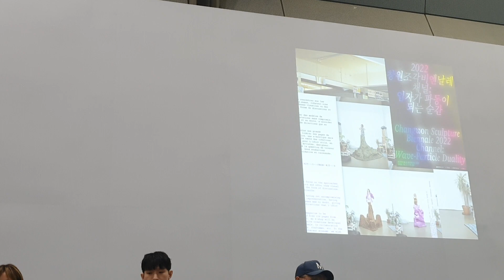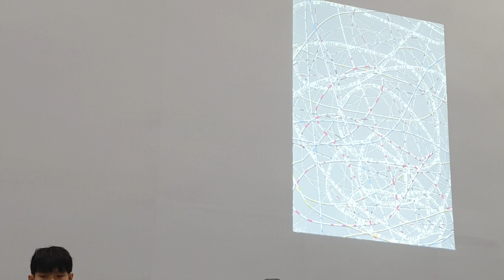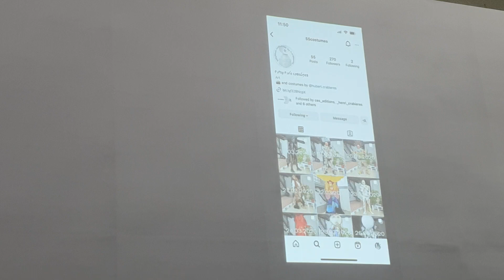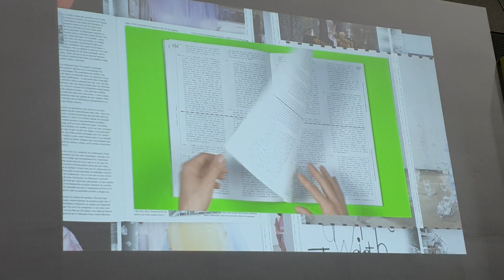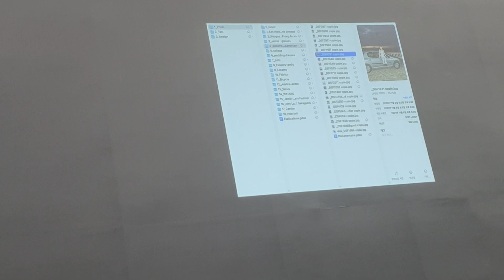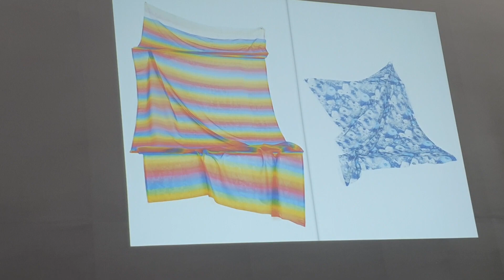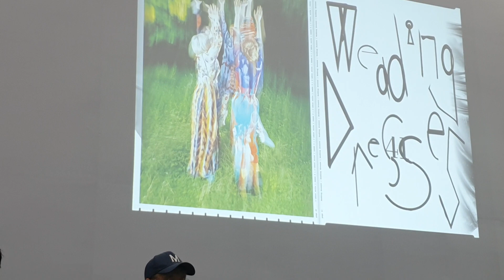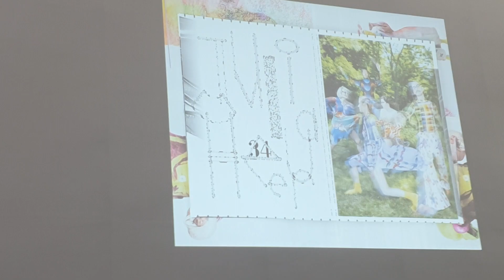[2023 서울국제도서전] BBDK 디자이너 토크 | 오혜진 디자이너